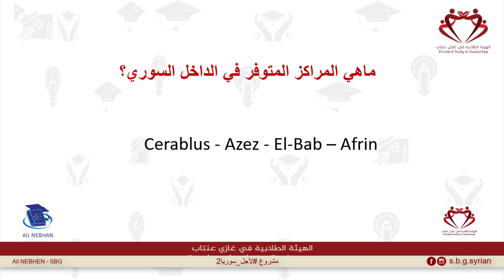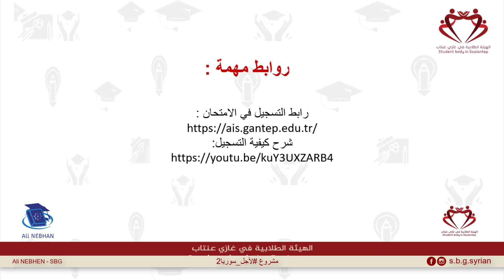ماهو يوس جامعة غازي عنتاب وكيفية التسجيل لطلاب الداخل السوري 2020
أقرأ  الوصف ..